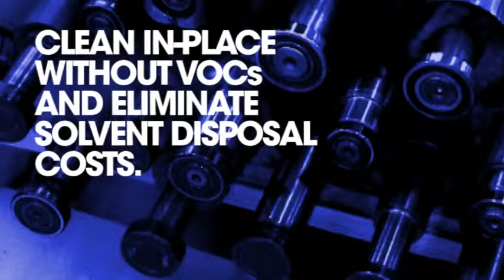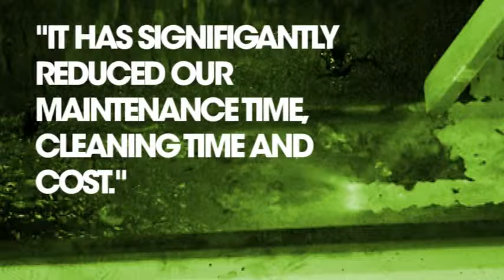Dry Ice Blasting - Industrial Printing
Build-up of ink and grease on printing machinery can cause alignment problems and high scrap rates. In addition, clogging of vent slots and material buildup on other components can result in reduced print speed. Often, traditional cleaning methods to remove this build-up, such as scraping and wiping with chemical solvents, are delayed as long as possible to avoid lengthy production downtime. Cold Jet’s process allows safe and effective online cleaning in a fraction of the time of traditional methods.